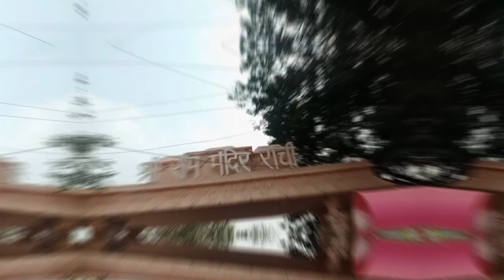Ranchi Ram mandir ka dushra full video ❣️🧿🥀☺️